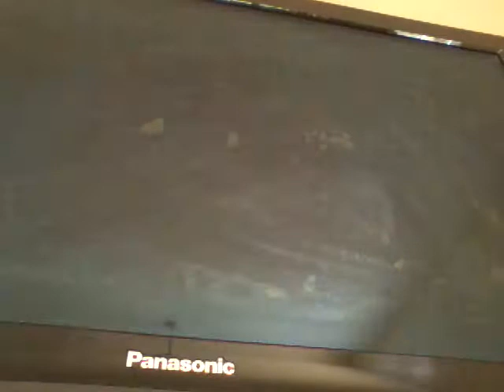LOTR: Ep 3.5 Next Bit!